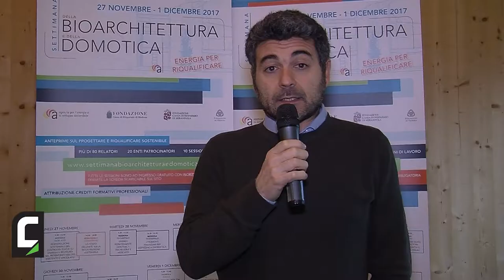Francesco Vezzano, Ordine Architetti, Pianificatori, Paesaggisti e Conservatori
Anche Francesco Vezzano dell'ordine degli architetti interviene per spiegare il percorso di confronto con i rappresentanti della Regione nella stesura della nuova legge urbanistica